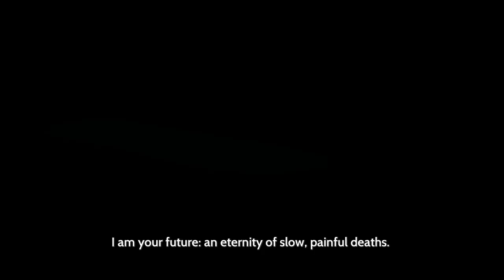FURI - Full Game Walkthrough Gameplay & Ending (No Commentary Playthrough) (Steam PC 2016)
FURI Full Game Walkthrough Playthrough Gameplay Part 1 & Ending (No Commentary Let's Play) (Steam Action Game 2016)

This full game playthrough include a review, story line, all levels, all bosses, boss fights, characters, chapters and ending of the single player campaign mode.

You were captured. Look what they’ve done to you… The jailer is the key, kill him and you’ll be free.
Fight your way free in this ultra-responsive, fast-paced sword fighting and dual-stick shooting game.
Boss design by Takashi Okazaki. Original soundtrack by Carpenter Brut, Danger, The Toxic Avenger, Lorn, Scattle, Waveshaper and Kn1ght